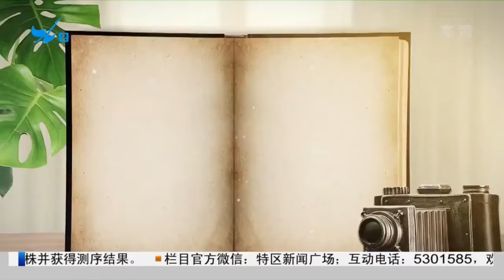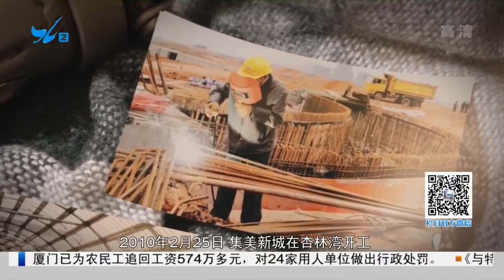【特區記憶】那些年，城市的蝶變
特區建設40年來，我們生活的這座城市每天都在發生著變化，一些市民感慨廈門的城市建設真是“一天一個樣”。本集《特區記憶》系列報道，我們就帶您繼續去看看：那些年，城市的蝶變。